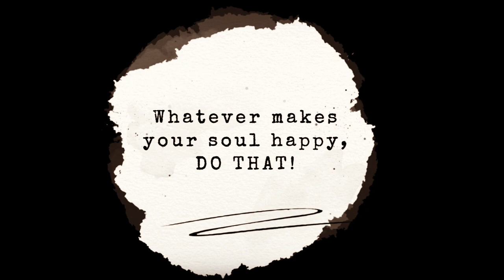creative vlog#113 | Feeling better | I was really ill!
My ode to grandma is finished!!! So happy and just in time, because I got a really bad cold. My goodness. I am still recovering and coughing up stuff...

Any way I am doing a bit of knitting again. And I have a WIP I needed to work on desperately: Block by Block Shlanket by Stephen West. And so I did. I have a big project bag filled with scraps and bits and bobs of yarn. And it is getting somewhere finally!

What am I working on:

Mental Health Blanket:
Lammy yarns No.1 in
003 Dark Grey (Frustrated)
036 Blue (Sad)
372 Yellow (Blessed)
045 Green (Relaxed)
015 Orange (Contented)
043 Red (Happy)
004 Light Grey (Tired)
421 Purple (Anxious)
185 Light green (border)

Hobbii 1330 Neon Pink (Inspired)

Easy Breezy Vest:
Tweed in grey by Zeeman (5 balls).

Block by Block Shlanket by Stephen West:
Everything but the kitchen sink, really